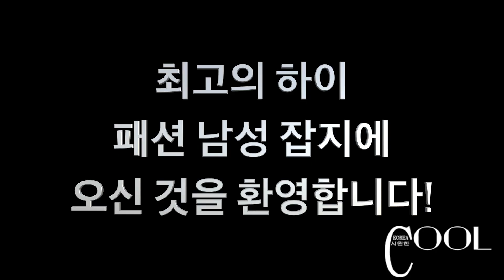Cool Korea n°73 Dec 2023 15 Edit trio